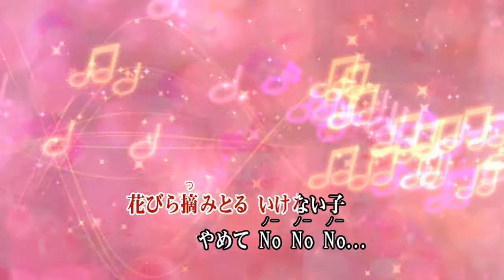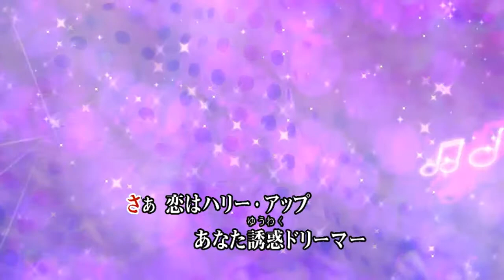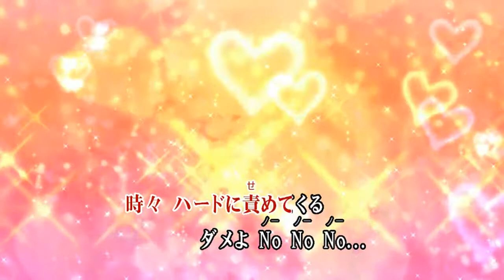💖 Love Fair💝 「岡田有希子」 cover🎤ko za!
Love Fair
岡田有希子さん